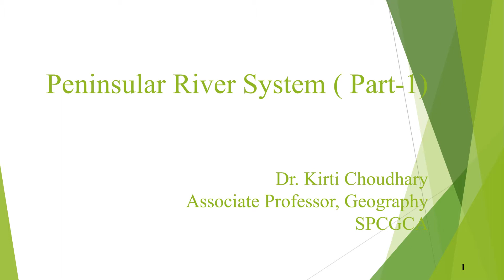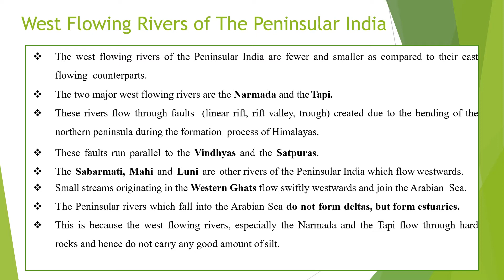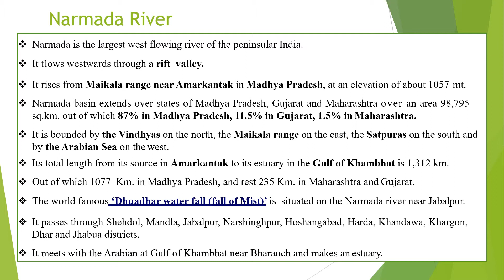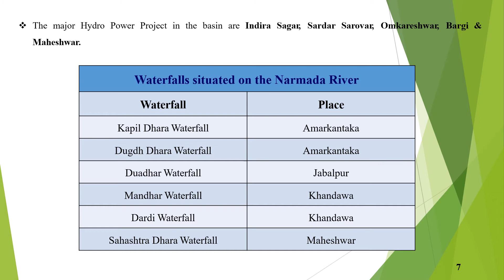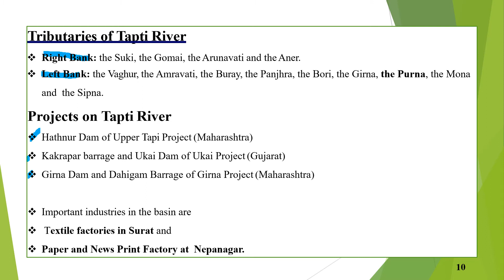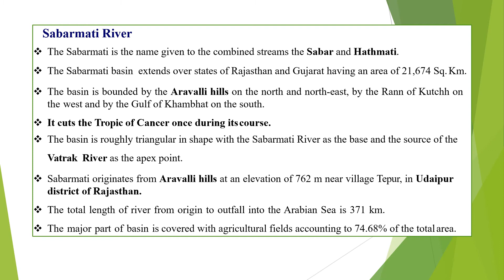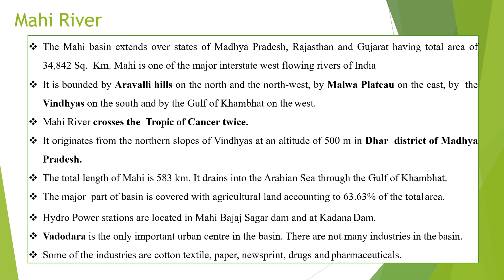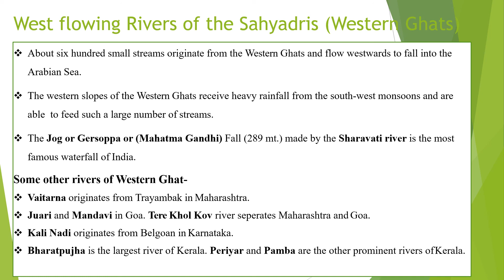Peninsular River System Part 1